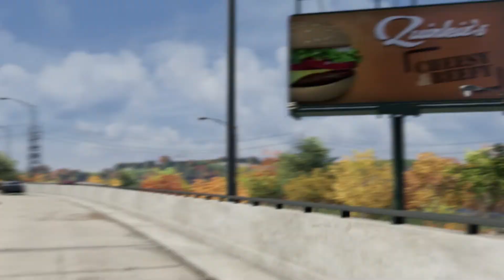Watch Dogs Welcome to Chicago Trailer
Check out this new Watch_dogs trailer  and the city of Chicago showing new things that you can expect when the game releases on May 27th for PS4,PS3, Xbox 360, Xbox One and PC along with a Wii U version with no release date set yet.

If you will like to follow our work please check out our Facebook below as well as Twitter account.